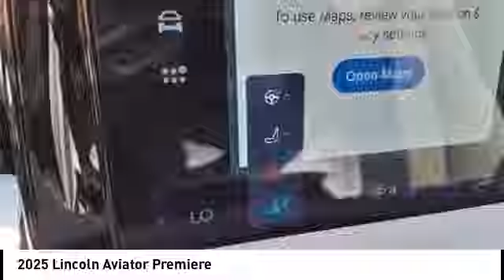2025 Lincoln Aviator Houston TX 5G057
2025 Lincoln Aviator Premiere

Displayed pricing offered for Texas residents only.brbrbrWest Point Lincoln Kirkwood is proud to offer this handsome 2025 Lincoln Aviator Premiere in Red with Med Lt Space Gry interior. Well equipped with Equipment Group 100A (Auto Air Refresh, Lincoln BlueCruise Equipped (4-Years Included), and Wireless Charging), 10 Speakers, 3rd row seats: split-bench, 4-Wheel Disc Brakes, ABS brakes, Adaptive suspension, Air Conditioning, Alloy wheels, AM/FM radio: SiriusXM, Apple CarPlay/Android Auto, Audio memory, Auto High-beam Headlights, Auto-dimming door mirrors, Auto-dimming Rear-View mirror, Automatic temperature control, Brake assist, Bumpers: body-color, Compass, Delay-off headlights, Driver door bin, Driver vanity mirror, Dual front impact airbags, Dual front side impact airbags, Electronic Stability Control, Emergency communication system: SYNC 4 911 Assist, Four wheel independent suspension, Front anti-roll bar, Front Bucket Seats, Front Center Armrest, Front dual zone A/C, Front reading lights, Fully automatic headlights, Garage door transmitter, Heads-Up Display, Heated door mirrors, Heated front seats, Heated steering wheel, HVAC memory, Illuminated entry, Knee airbag, Leather steering wheel, Lincoln Digital Experience, Low tire pressure warning, Memory seat, Navigation system: Connected Navigation (1-year trial), Occupant sensing airbag, Outside temperature display, Overhead airbag, Overhead console, Panic alarm, Passenger door bin, Passenger vanity mirror, Power door mirrors, Power driver seat, Power Liftgate, Power moonroof: Panoramic Vista Roof, Power passenger seat, Power steering, Power windows, Radio data system, Radio: Lincoln Premium AM/FM/HD Audio System, Rain sensing wipers, Rear air conditioning, Rear anti-roll bar, Rear audio controls, Rear reading lights, Rear window defroster, Rear window wiper, Remote keyless entry, Roof rack: rails only, Security system, SiriusXM, Speed control, Speed-Sensitive Wipers, Split folding rear seat, Spoiler, Steering wheel memory, Steering wheel mounted A/C controls, Steering wheel mounted audio controls, Tachometer, Telescoping steering wheel, Tilt steering wheel, Traction control, Trip computer, Turn signal indicator mirrors, Variably intermittent wipers, Ventilated front seats, Vinyl Heated/Ventilated Front Captain's Chairs, and Wheels: 20 Bright-Machined Magnetic-Painted.